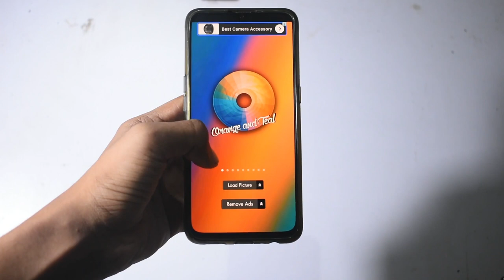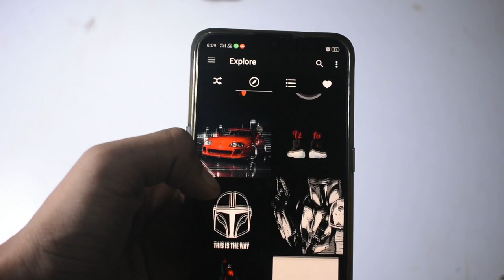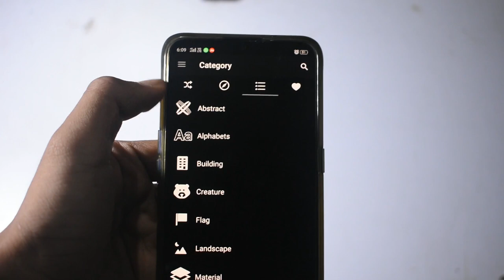2 Interesting apps for android|simple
ആൻഡ്രോയ്ഡ് മൊബൈൽ ഉപയോഗിക്കുന്നവരാണോ നിങ്ങൾ.? എങ്കിൽ Apps നിങ്ങളെ തീർച്ചയായും സഹായിക്കും.